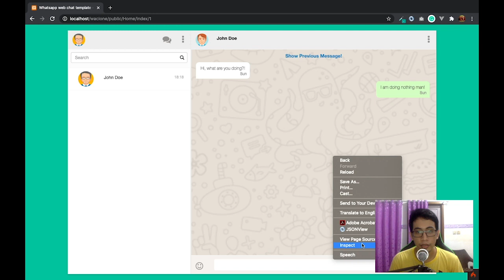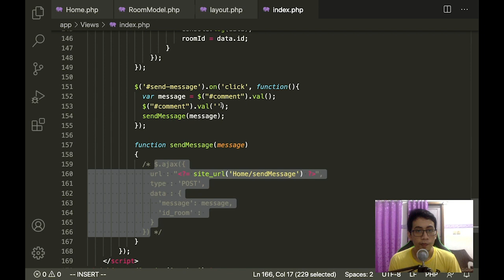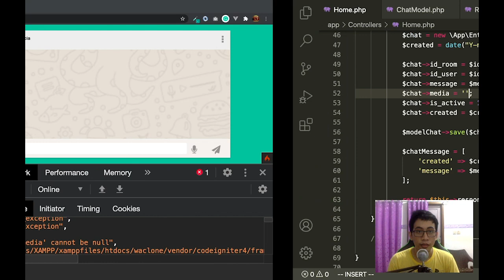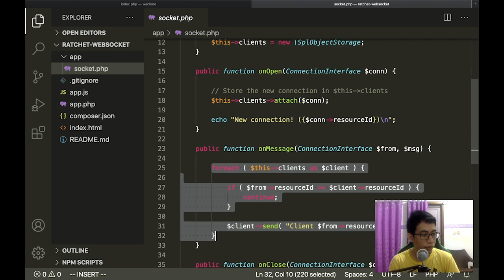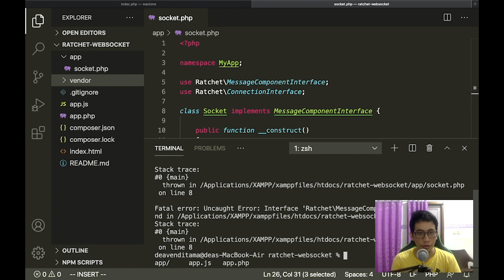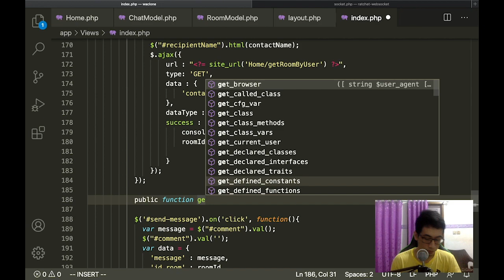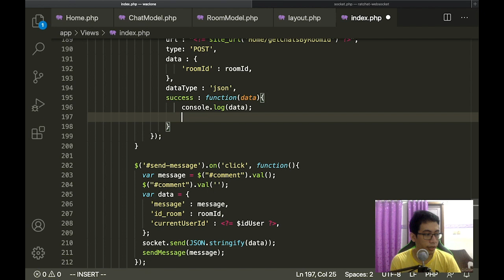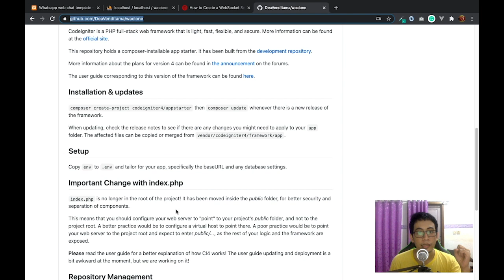#2, Iseng Bikin Whatsapp Clone Pake Codeigniter 4 - Code For Fun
Halo, video ini adalah lanjutan whatsapp clone part yang pertama, disini saya make ratchet untuk bisa komunikasi web socket di Codeigniter 4 (CI4)

Video ini bukan tutorial, cuma video ngoding iseng-iseng aja saya bikin whatsapp ala ala pake CI4,